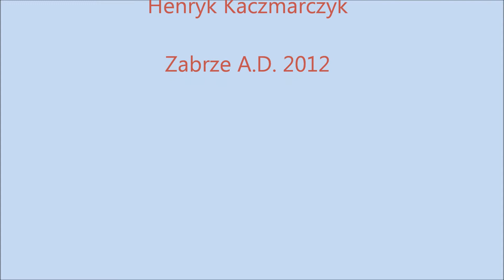Prezentacja przyrządzania Super Pierogów Miruni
Dokumentalny zapis video wykonany podczas przyrządzania rodzinnej potrawy - super pierogów z farszem bigosowym wg dotąd nie znanej receptury śląskiej gospodyni z Zabrza, gotującej niegdyś zawodowo w dziecięcej placówce opiekuńczej. Smacznego.